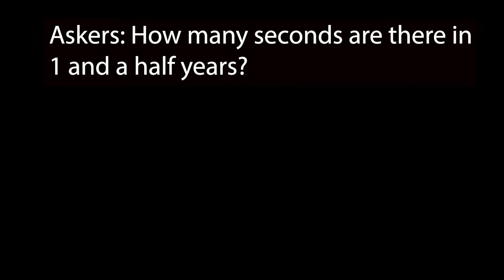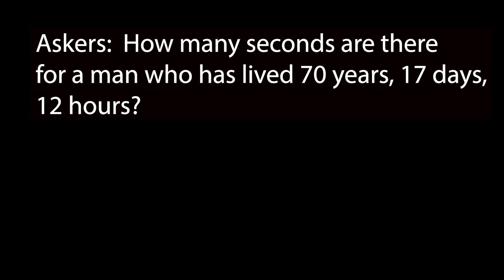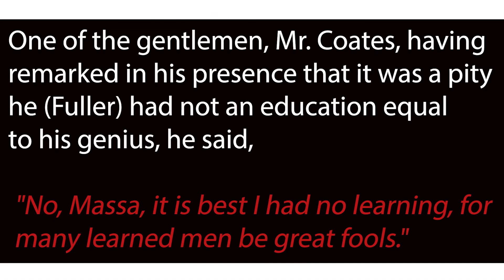The Most LEGENDARY MATHEMATICIAN who was a Slave. The incredible story of Thomas Fuller!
There are many untold exploits of black slaves during the slave trade. In this episode of PKBinspire, I share the story of the slave who was known as the Human Calculator (aka The Virginia Calculator).

Thomas Fuller was a prodigy and a mathematical genius who was stolen and enslaved in 1724 and sent to the United States when he was only 14 years old. Although little is known about his life before his enslavement, Thomas has become a source of great inspiration to many.

I hope the story of this genius will inspire you.